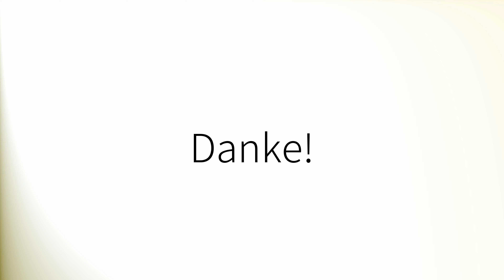Comment prononcer 'Dan' en français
How to pronounce 'Dan' in French.
Como pronunciar 'Dan' en francés.
Wie man 'Dan' auf Französisch ausspricht.
「Dan」のフランス語の発音の仕方